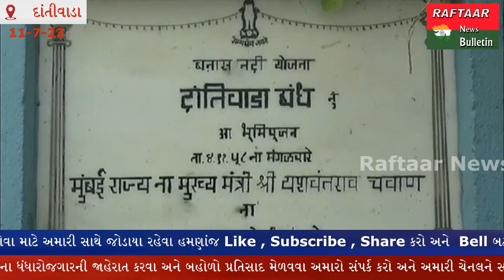DATIVADA- દાંતીવાડા ડેમમાં ભરપૂર પાણીની આવક દાંતીવાડા ડેમમાં પાણીનું લેવલ 594 ફૂટે પહોંચ્યું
ઉપરવાસમાં તેમજ રાજસ્થાનમાં પડેલ ભારે વરસાદને લઈને દાંતીવાડા ડેમમાં ભરપૂર પાણીની આવક..

દાંતીવાડા ડેમમાં પાણીનું લેવલ 594 ફૂટે પહોંચ્યું..

દાંતીવાડા ડેમની ભયજનક સપાટી 604 ફૂટ..

દાંતીવાડા ડેમ ભરાય અને પાણી છોડવું પડે તેવી સ્થિતિ સર્જાય તો કોઈ નુકસાન ન થાય તે માટે ડેમની નજીકના ગામોને કરાયા એલર્ટ..

દાંતીવાડા ડેમ નજીકના અને બનાસનદીના કાંઠે આવેલા ભડથ,મોરથલ ગોળીયા,ચંદાજી ગોળીયા,રાણપુર ,સહિત નીચાણવાળા અનેક ગામોને કરાયા એલર્ટ..